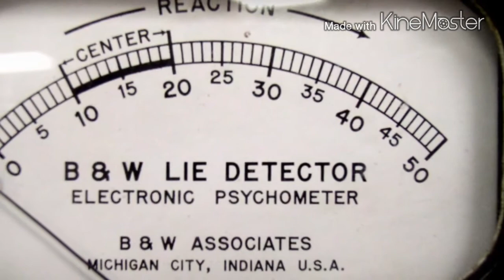Disney's "The Jeremy Kyle Song" (A 'Let It Go' parody)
What happens when you mix Coprolalia with Disney's Frozen and daytime tv. You get this. Disney's "The Jeremy Kyle Song", a parody of Frozen's Let It Go. Enjoy.